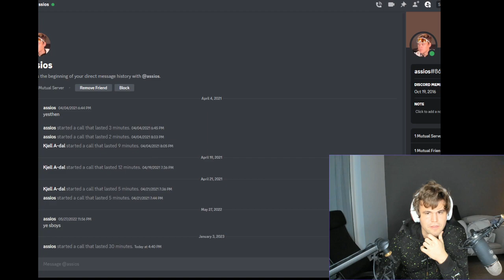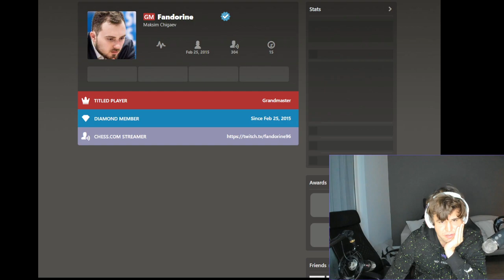Magnus Carlsen streams Titled Tuesday Blitz January '23